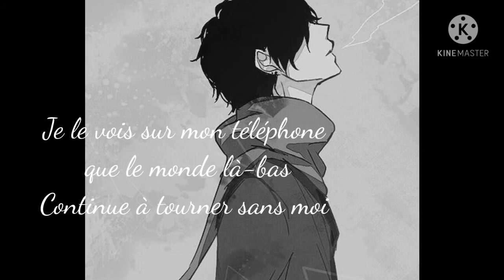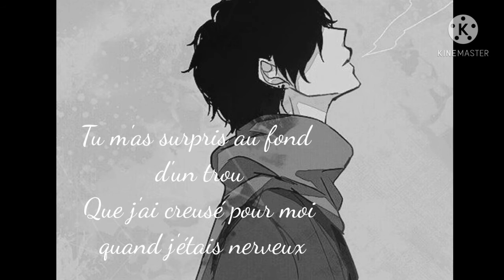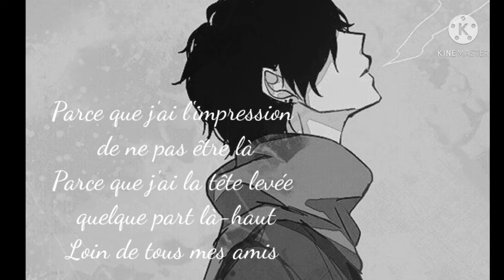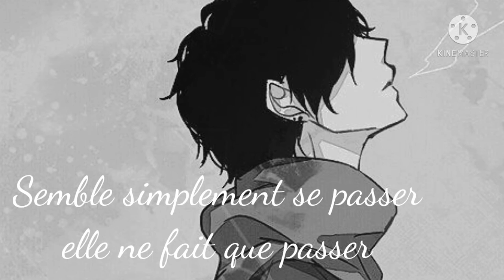hard sometime (ruel) [traduction française]